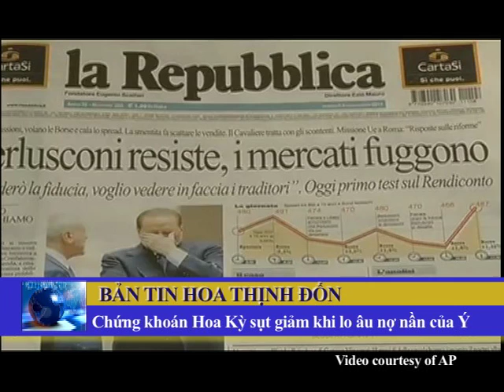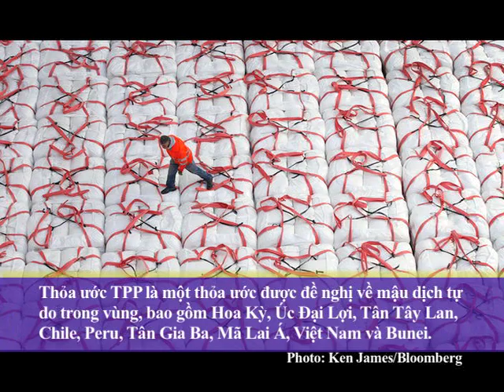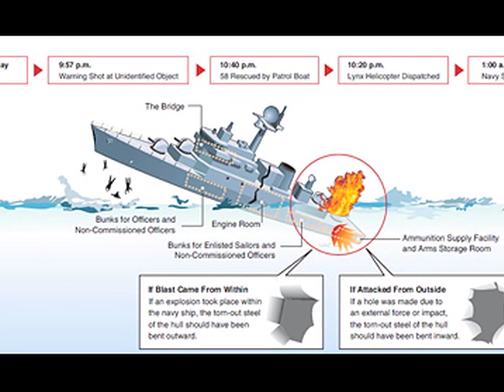BTHTD November 09, 2011 - Part1